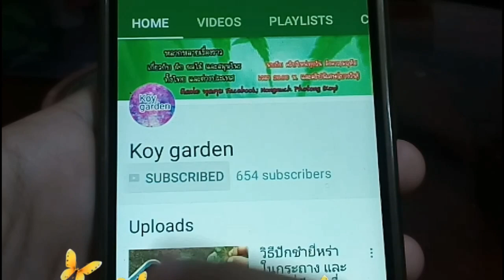สูตรกำจัดมดแมลง ไล่มดแมลงศัตรูพืช และป้องกันมดเข้าในบ้าน ในสวนได้ดี สูตธรรมชาติจากของใช้ภายในบ้าน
สูตรน้ำยาไล่แมลงจากส้ม
ปลือกส้ม (มะนาว/มะกรูดก็ได้)   300-500 กรัม
น้ำสะอาด 2 แก้ว
เหล้าขาว1  ช้อนโต๊ะ
ภาชนะหมัก แบบมีฝาปิด
ผ้า/ตาข่ายสำหรับกรอง
น้ำยาล้างจาน 1-2 หยด
แช่เปลือกส้มในน้ำ หนึ่งวัน
กรองเอาแต่น้ำ แล้วผสมน้ำส้ม เหล้าขาว น้ำยาล้าจาน

แนะนำสูตรนี้ ได้ผลดี
 แต่ต้องระวังเรื่องความเข้มข้นจนเกินไป
 หากผสมเข้มเกินไป ใบอาจจะใหม้และร่วงได้
 ควรใช้ในบริมาณที่เหมาะสมค่ะ
เคล็ดลับ แนะนำการปลูกอื่นๆ
สารไล่แมลง ชนิดต่างๆ 👉
สูตรปุ๋ย ปุ๋ยน้ำ สูตรดิน👉
รวมสูตรปุ๋ย สารไล่แมลง สูตรดิน
ดูคลิปจากเพลย์ลิส อื่นๆ
Vlog ชีวิตแม่บ้านญี่ปุ่น

อ่านBlog ชีวิตแม่บ้านญี่ปุ่น
ไลน์ไอดี  👉 koyjakoikoi
ถ้าชอบหรือถูกใจคลิปนี้ สามารถร่วมสนับสนุน แม่ก้อยได้นะคะ
          เลี้ยงกาแฟ🙏🙏🙏🙏โดเนท
 ขขอบคุณที่สนับสนุดกันมาตลอดนะคะ

🙏💖สนใจเข้าร่วมกลุ่มต่างๆเฟสบุ๊ค สมัครได้ฟรีๆคะ💖
💖👇เพจปลูกเองทำเองกินเอง กับแม่บ้านญี่ปุ่นพอเพียง Japan Story
 👇👇👇เข้าร่วมกดลิงค์ด้านล่างคะ👇👇👇
💖👇กลุ่มปลูกผักไทย ผักต่างประเทศ👇
💖👇กลุ่มแม่บ้าน คนไทย ประเทศญี่ปุน👇
💖👇กลุ่มแม่บ้านหารายได้ออนไลน์ แบบฟรี👇
 💖แนะนำ พวกอุปกรณ์การเกษตร เมล็ดพันธุ์ ต้นพันธุ์
ปุ๋ยแบบต่างๆ ดินปลูกแบบต่างๆ
👩‍🌾ในร้านค้าออนไลน์ มีโปรดีๆเพียบ
ฟรีค่าส่ง ส่งถึงหน้าบ้าน มีระบบเก็บปลายทาง👌
🤟สนใจกดดู รายละเอียด ราคา และโปรโมชั่นได้ที่ลิงค์คะ🤟
ร้านค้าออนไลน์

✨รวมเมล็ดผักสลัดชนิดต่างๆ
✨รวมเมล็ดผักสวนครัวอื่นๆ
✨รวมแมล็ดพันธุ์ผักต่างประเทศที่น่าสนใจ
✨รวมสารกำจัดแมลงศัตรูพืช สารอินทรีย์ ชนิดต่างๆ
✨รวมปุ๋ยอินทรีย์ ปุ๋ยชีวภาพ ชนิดต่างๆ
✨รวมแหล่งขาย ดินปลูกคุณภาพ ชนิดต่างๆ